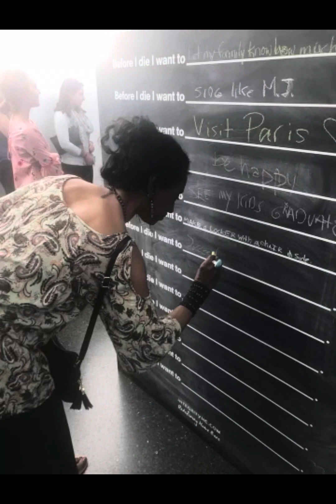Celebrating the life of Judy Parker Smith 9/23/1960- 5/16/2024